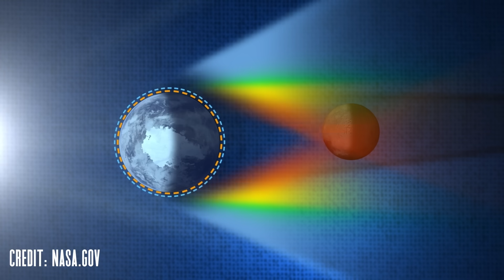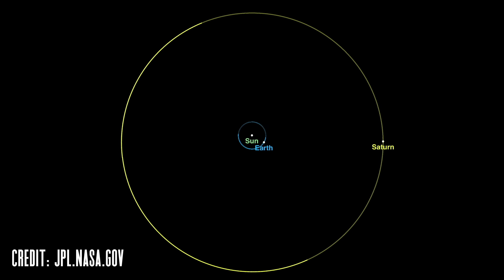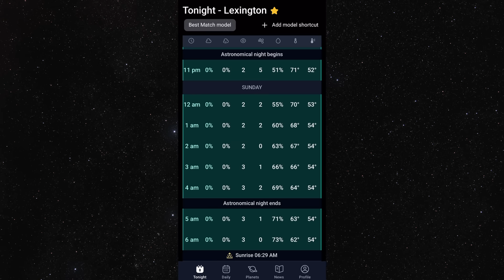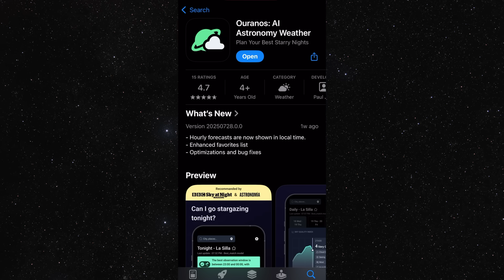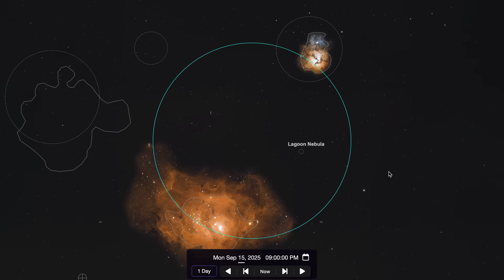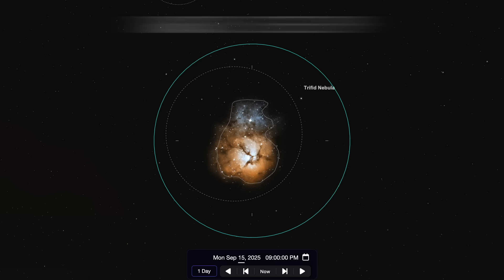The Night Sky | September 2025 | Total Lunar Eclipse | Blood Moon | Comet C/2025 K1 ATLAS | Saturn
Let’s take a look at what you can go out to see in the Night Sky for September of 2025!

See if you can spot the Total Lunar Eclipse from where you live:

Timestamps:
0:00 Total Lunar Eclipse
1:43 Saturn Opposition
3:20 Comet ATLAS
5:06 The Moon
5:45 The Planets
6:32 Deep Sky Challenge